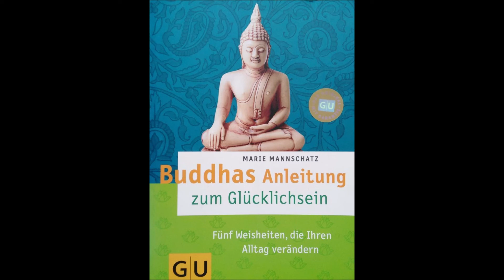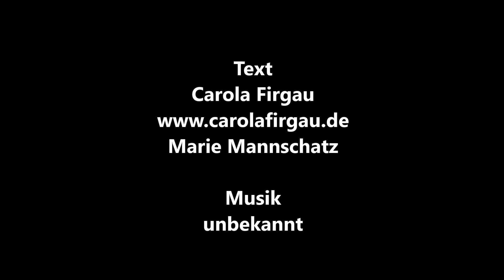Tag 18 Dankbarkeit Podcast